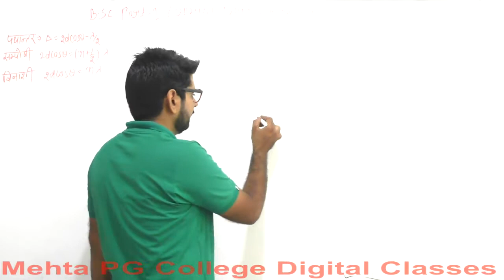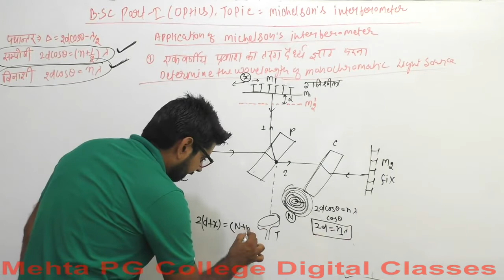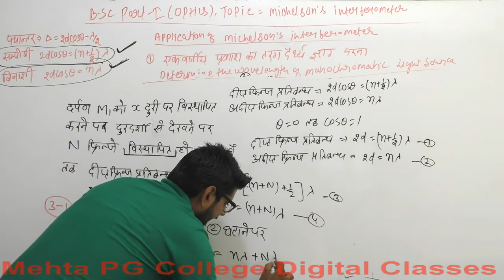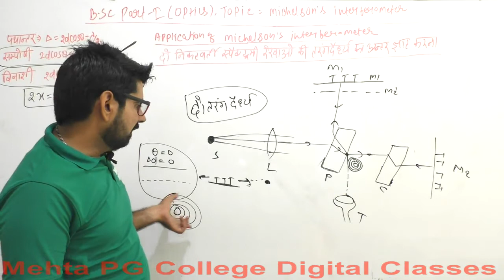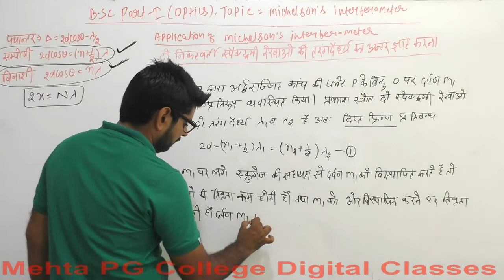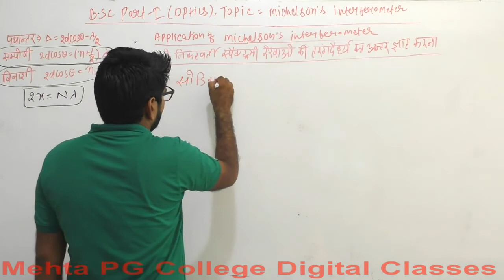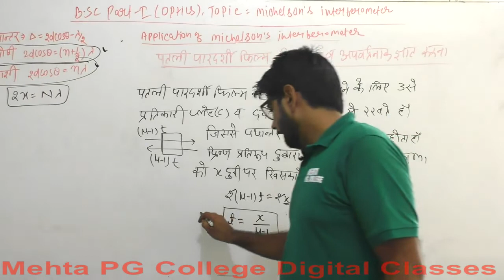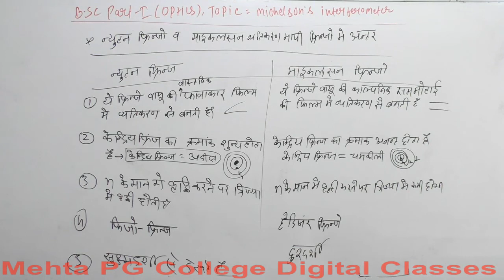B.SC PART- I YEAR (PHYSICS OPTICS)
APPLICATION OF MICHELSON INTERFEROMETER 1